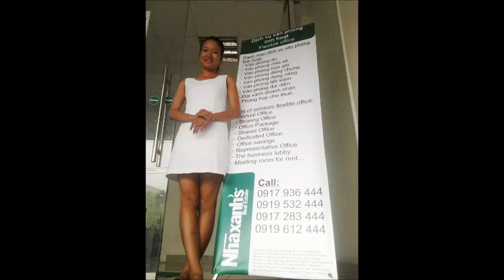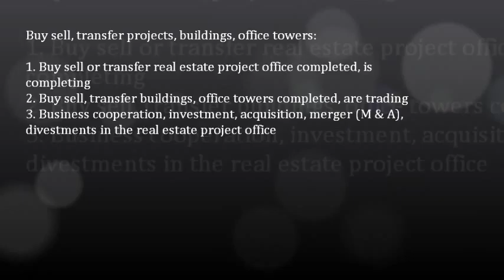Khuyến mãi cho thuê văn phòng linh hoạt; 0917936444 - 0919532444 -- 0917283444